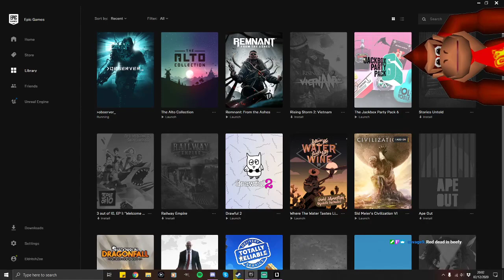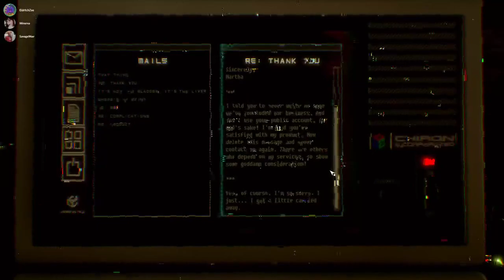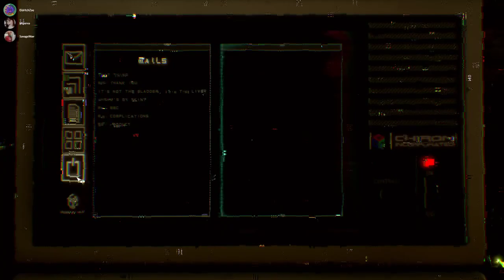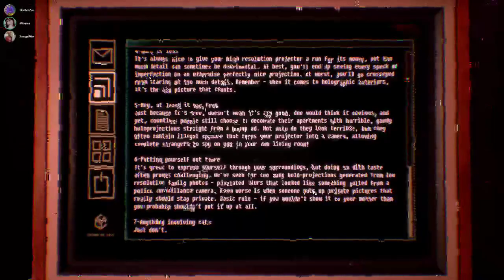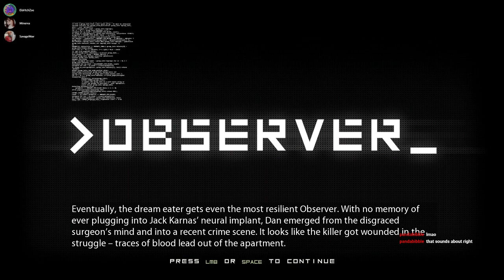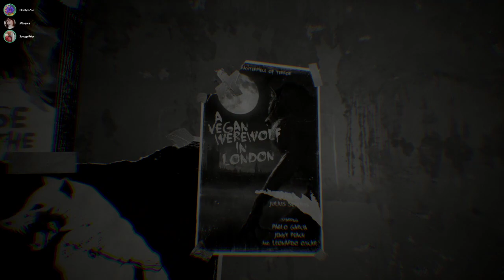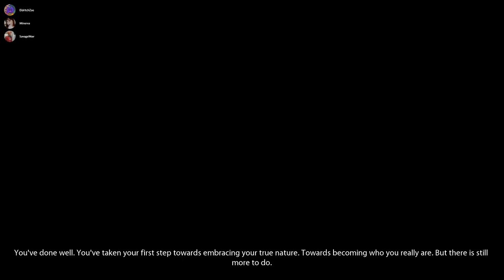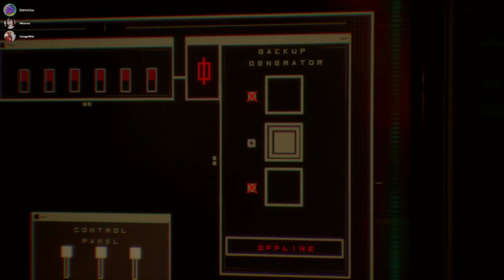Revisit Stream: Observer? I hardly know her! (it is funny because of human words) P1 [see CWs]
Streamlabs had some issues, but this game is good.
Content Warnings: flashing lights, some dark themes